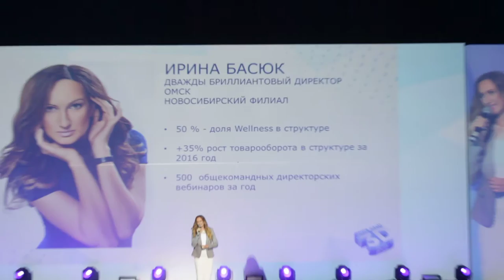Выступления в Сочи! Ирина Басюк, Дважды Бриллиантовый Директор